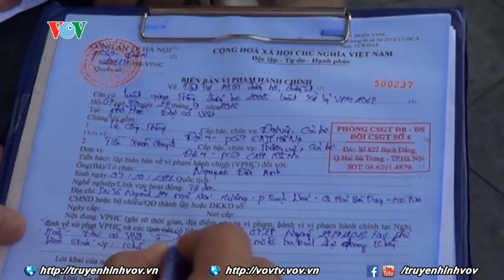Nguyên nhân chủ yếu dẫn tới tai nạn giao thông là do lỗi đi sai phần đường, làn đường | VOVTV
6 tháng đầu năm toàn thành phố Hà Nội xảy ra 703 vụ tai nạn, làm chết 283 người. Nguyên nhân chủ yếu dẫn tới tai nạn giao thông là do lỗi đi sai làn đường, sai phần đường